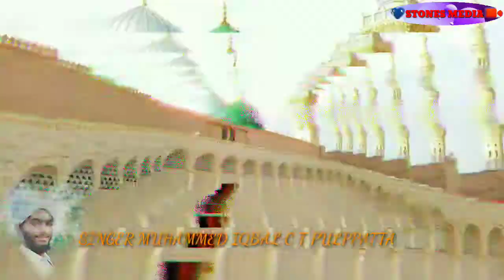Madh song .singar🎤🎤 Muhammed Iqbal c t pulppatta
I'm on Instagram as @iqbal_m2020. Install the app to follow my photos and videos.